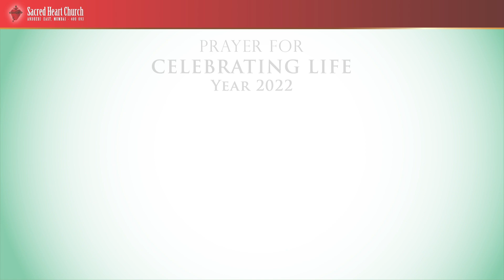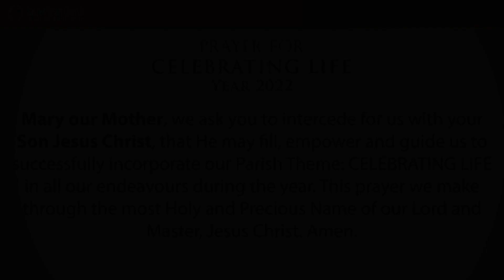Celebrating the 2022 New Year Parish Theme For Sacred Heart Church Andheri (East)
Unveiling of the New Theme for Sacred Heart Church Andheri  For the Year 2022-23